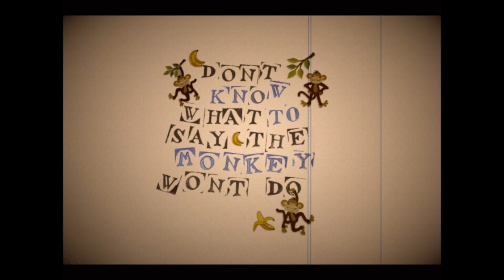'Monkey' by Eliza Carthy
Eliza Carthy's new album Wayward Daughter is released on Topic Records on the 3rd June and available from Propermusic.com and Amazon.co.uk iTunes coming soon.

Eliza's cousin: Marry Waterson made this stopmotion video: watersonknight.com